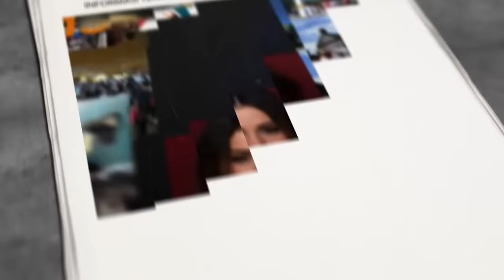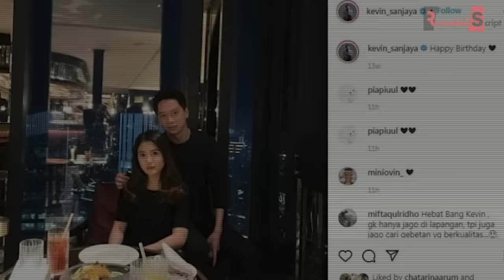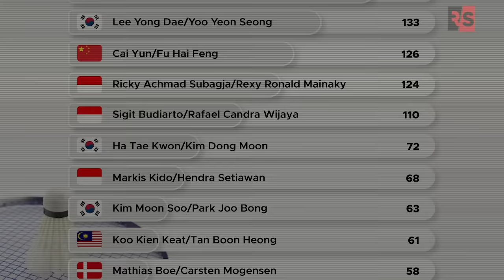AKHIRNYA TERUNGKAP! Inilah Potret Rumah Istana Kevin Sanjaya Saat Lajang Sebelum Nikahi Valencia Tan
Sosok Kevin Sanjaya saat ini jadi sorotan setelah pernikahannya dengan putri konglomerat Indonesia, Valencia Tanoesodibjo resmi dilakukan. Kehidupan atlet badminton inipun jadi sorotan saat lajangnya, ternyata Kevin bukanlah orang sembarangan. Terungkap inilah sosok hebat Kevin Sanjaya yang membuat Valencia mau jadi istrinya.